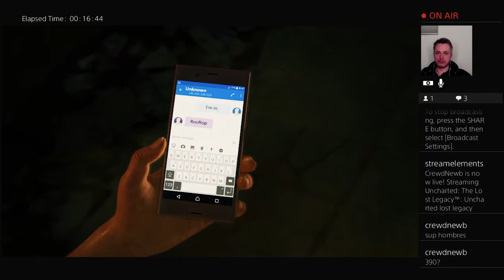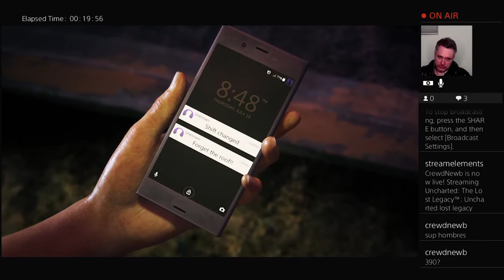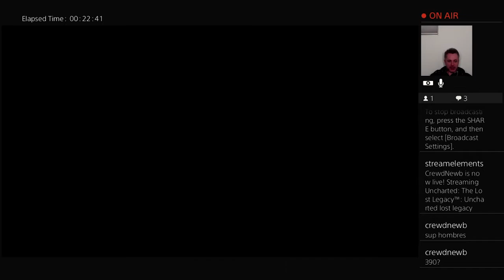Lost Legacy First Plays 1